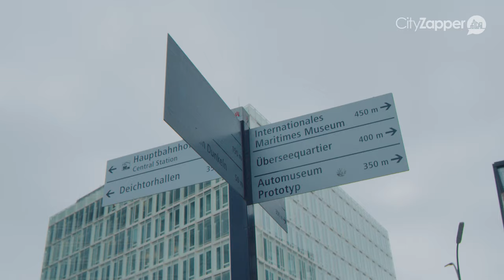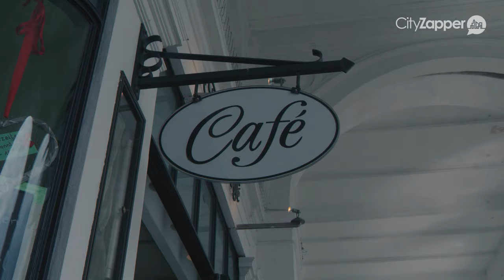HAMBURG DOOR DE LENS VAN EEN LOCAL | GERMAN.LOCAL.CULTURE.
Wil jij het Duitsland van de locals leren kennen? CityZapper reist naar verschillende steden om de locals te ontmoeten en de mooiste verhalen vast te leggen. In deze German.Local.Culture. video ontmoeten we Local Mara Burmeister uit Hamburg, zij is fotografe en bekijkt de stad het liefst door haar lens.

In de video vertelt ze over de mooie contrasten tussen historisch en modern in Hamburg.

Meer weten over de German.Local.Culture. in de stad van het lekkere eten? Bekijk dan de city guide die wij schreven na ons bezoek aan deze stad

Meer informatie over deze stad vind je ook op de website van Hamburg Travel →